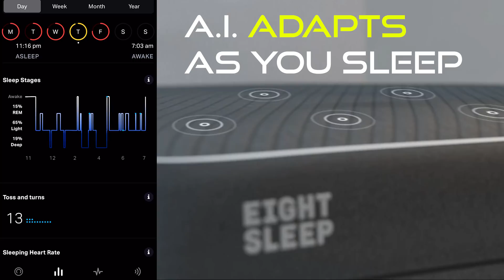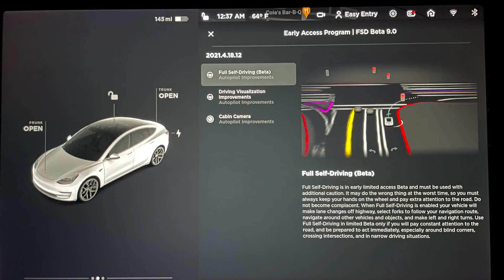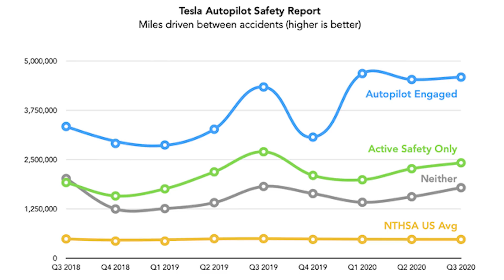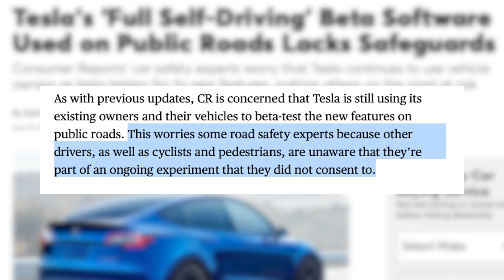Tesla AI Day: This Secret Could Go Public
Tesla AI Day will reveal more about Tesla's plans to implement artificial intelligence across their entire line of products and services. This video is me and Alex Divinsky pontificating about what to expect and what we hope to see.

8 SLEEP BED:
SAVE $100 w/ code: ‘EMMETTSHORT’

Buy some...
**BDE Coffee** (Proceeds help kids get high tech prosthetics through unlimbited.org)

Send Crypto...
BAT COIN:
0x66E449c3ccf85FfD440CEa3DF5b4e0DBB24D42e2
BITCOIN:
1KMFcsnL3qY3WAhRUm4HSoGfACvtUGtmC7
DOGE:
DMCd5ziEuPWgPCYVKUVc4C1nhuZzYMzK3E